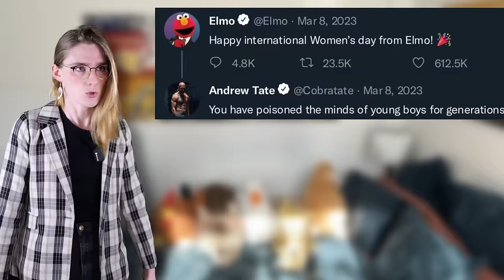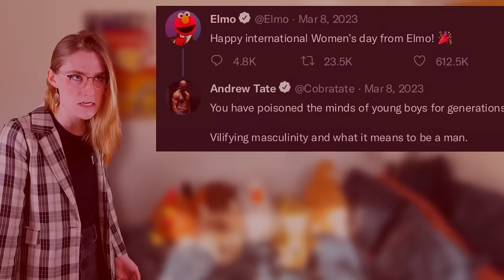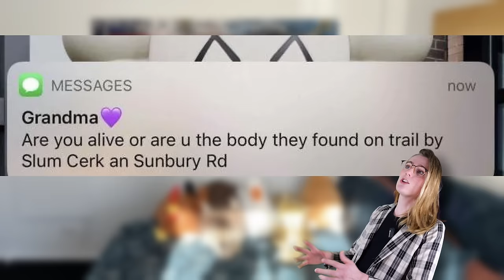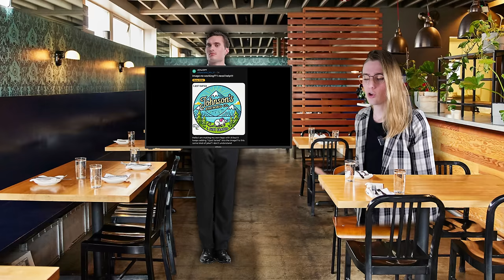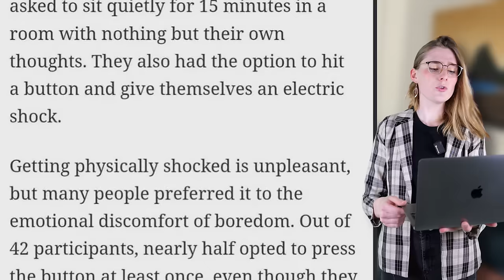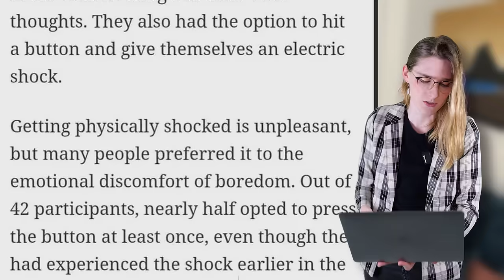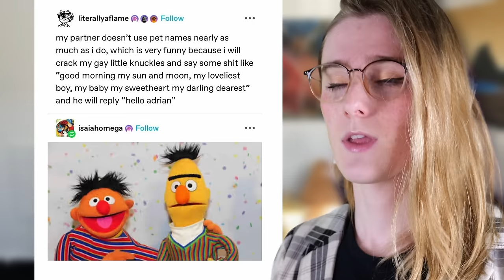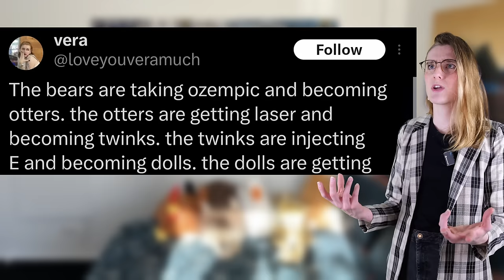GAY MEMES so good you will SH*T YOURSELF